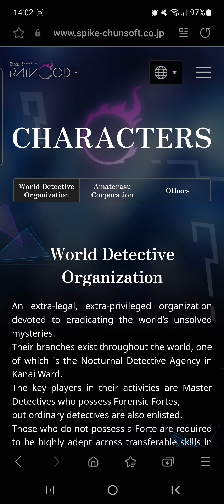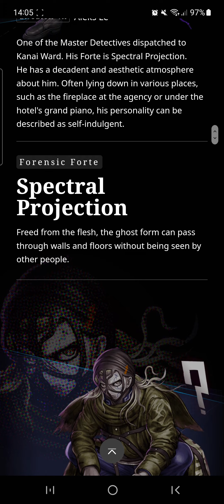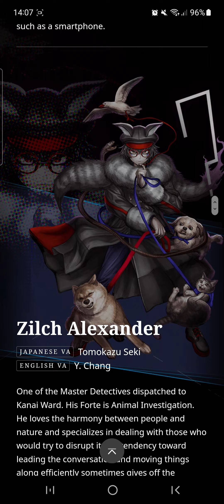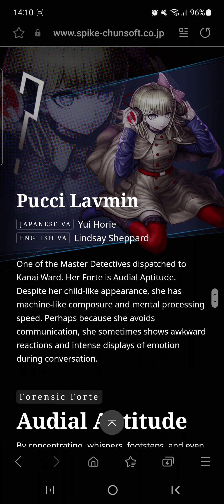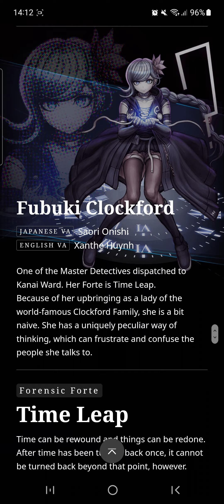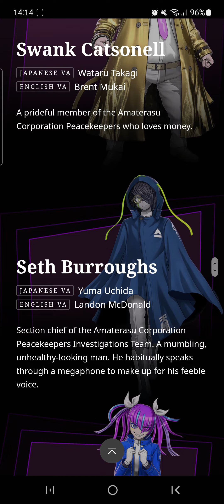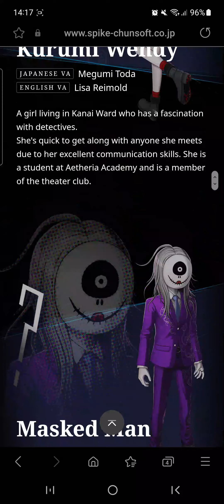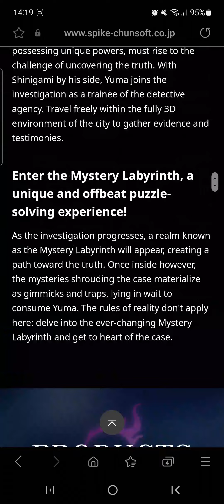Reacting to the characters in the Master Detective Archives: Rain Code game